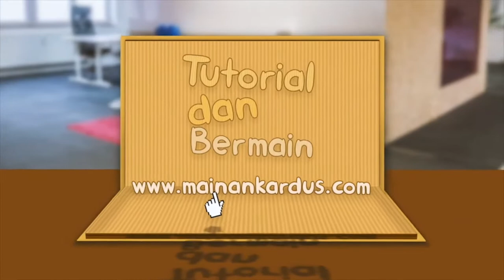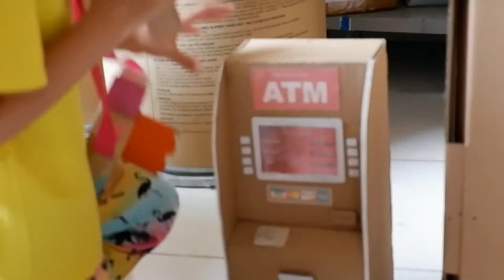Kasihan deh Karimah terbaring sakit pas lagi wawancara mainan kardus. Sakit apa Karimah?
Video ini bercerita tentang caca yang sedang wawancara di rumah kardus, ternyata ada yang sedang sakit.

Kasihan deh teman-teman melihat Karimah yang sedang sakit, ayo kita tanya sakit apa...